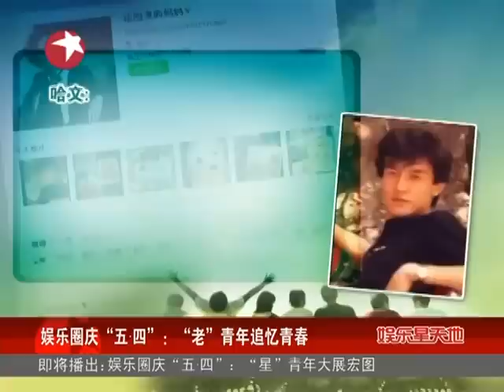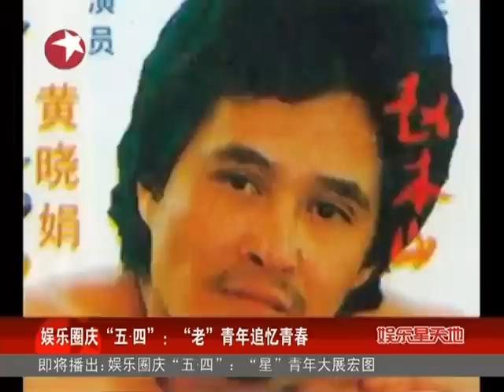娱乐圈庆五·四 老青年李咏哈文赵本山宋丹丹追忆青春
一年一度的五四青年节，娱乐圈的明星们也是一派普天同庆的欢乐模样。虽然说青年节是年轻人的节日，不过也有这么一帮资深青年，沉浸在青春的回忆里不亦乐乎。央视名嘴李咏和哈文夫妇就因为一张旧照追忆起了似水年华，而赵本山和宋丹丹这对舞台上的老搭档也有惊人的老照片曝出。真是让人看得大跌眼镜。